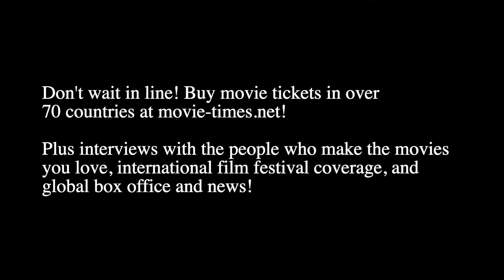Loulou Bontemps: THE MINISTRY OF UNGENTLEMANLY WARFARE